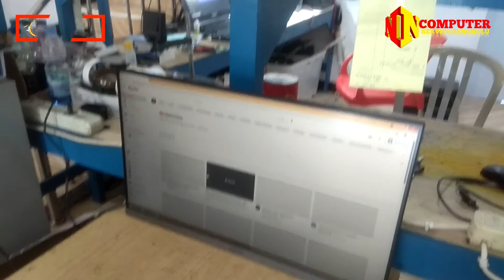monitor samsung, hdmi patah copot !!!! s24r350fhe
monitor samsung, hdmi patah copot ! s24r350fhe. video ini kelanjutan dari video cara bongkar monitor samsung sr. yang mana port hdmi nya copot lepas dan patah komplit dah kata katanya...hehe..